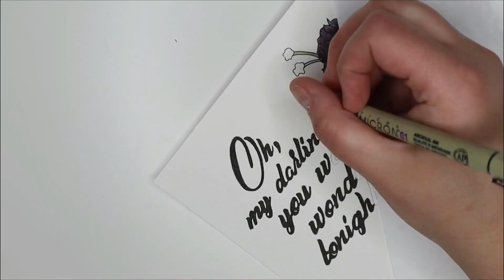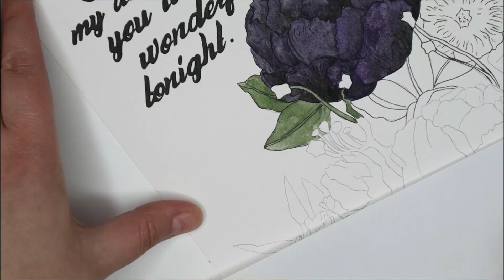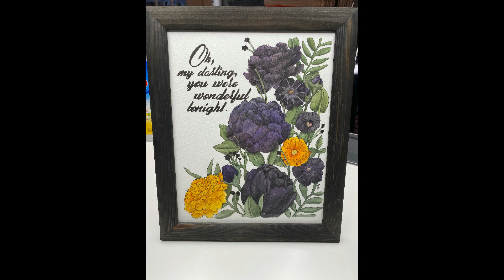Christmas Commission Watercolor Flowers Time lapse Art Illustration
This is one of the commissions I had the privilege of working on this past year. It was a gift for a friends wife and he wanted something with black flowers, and some lyrics that are special to him and his wife.

I started painting with watercolor and quickly realized an ink outline would really make it look smoother and make everything pop.
I love painting flowers and hope I get to do more work like this in the new year.